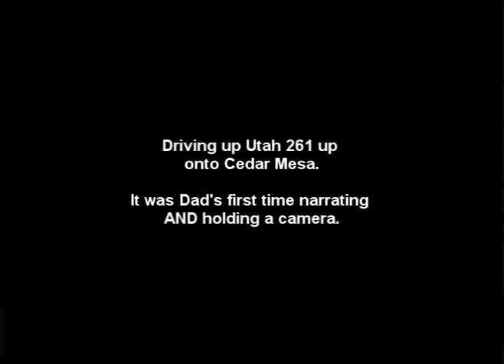Utah 261 to Cedar Mesa.mpg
We were half way up UT 261, a very scenic road, and decided Dad should video tape and narrate.

History will be the judge.  And  yes, I did speed it up.  I wanted it under 3 min.